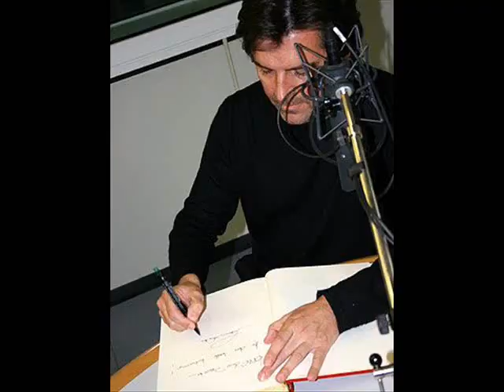Thomas Anders -SMS to my heart live in Berlin(fan club cd)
Thomas performing live.